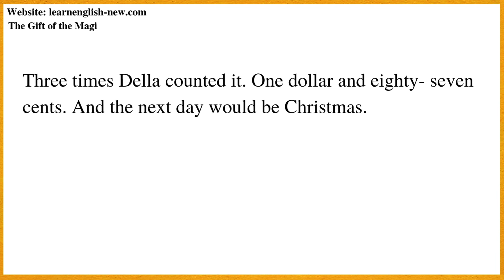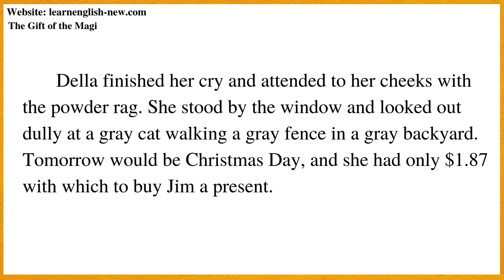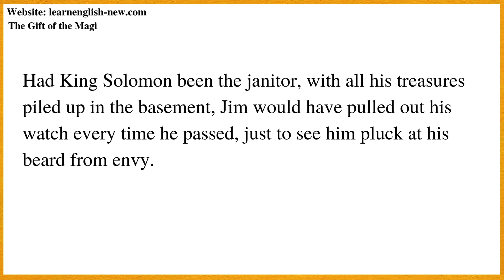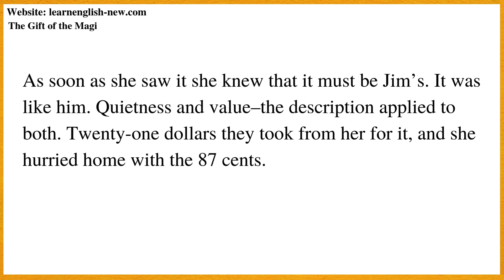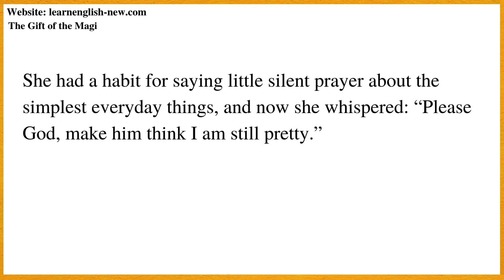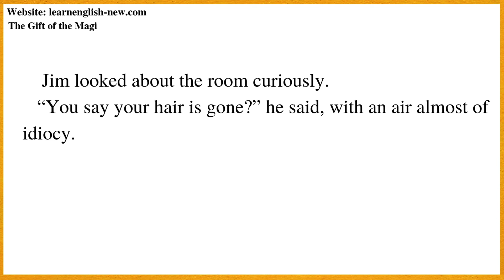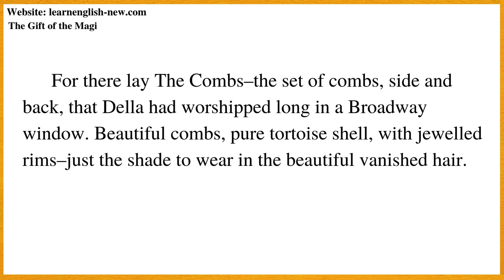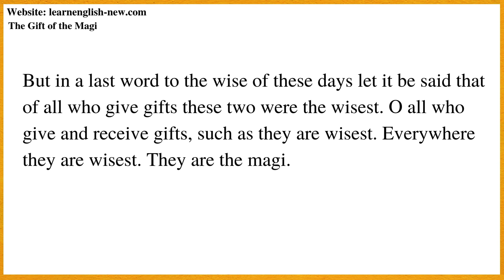"The Gift of the Magi" by O. Henry - Audiobook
Listen to 'The Gift of the Magi' by O. Henry, a timeless tale of love and sacrifice. This audiobook is perfect for English learners of all levels. Improve your listening skills while enjoying this heartwarming story.